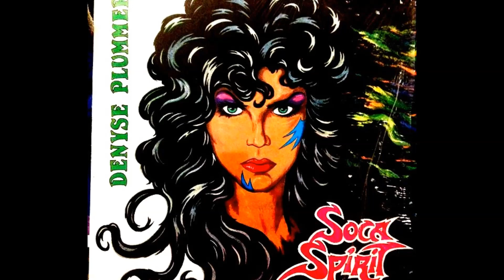Denyse Plummer ~ Yuh Looking For Horn ( live )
The Mighty Shadow
Winston Bailey